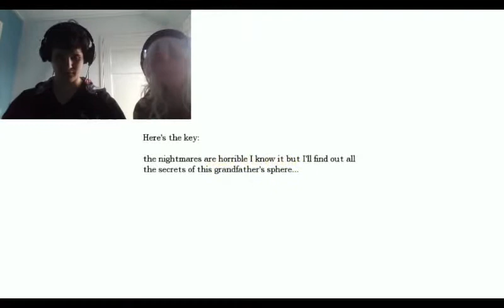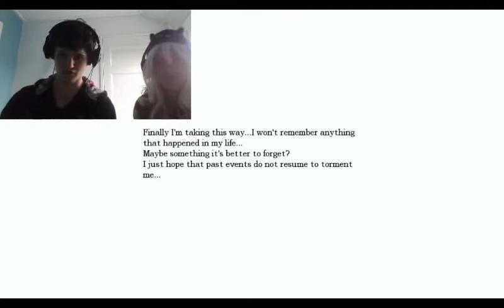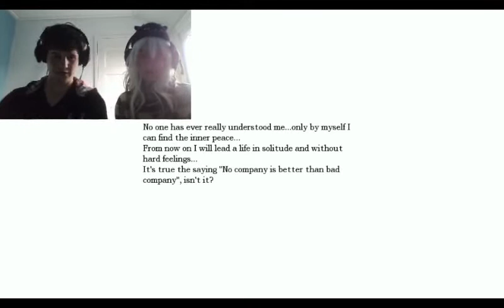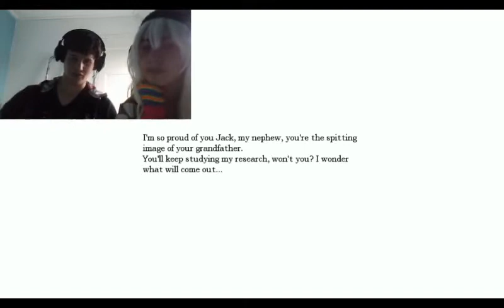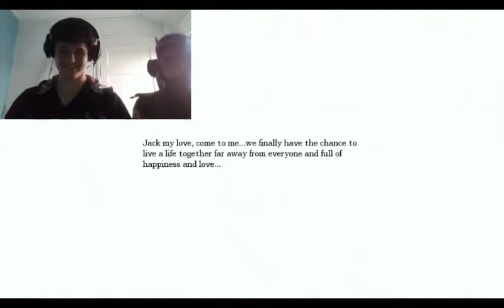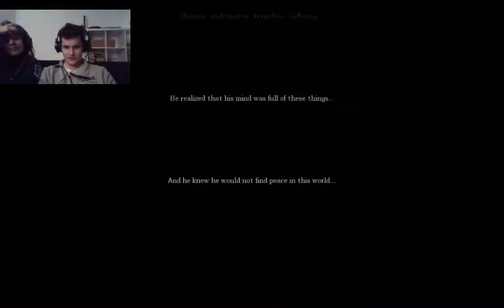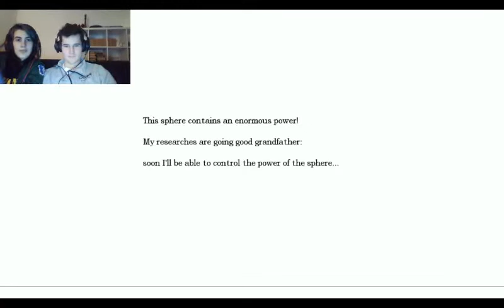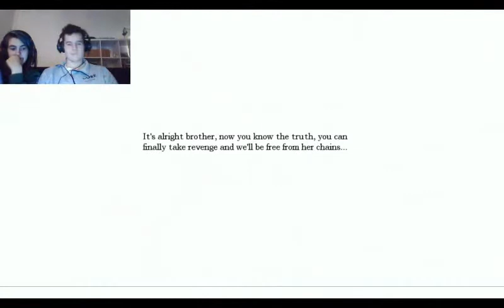amnesia - Maze of lost Memories - ALL ENDINGS!!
THANKS XDJ5000! It was a amazing custom story. i had lots of fun! keep up making those :)